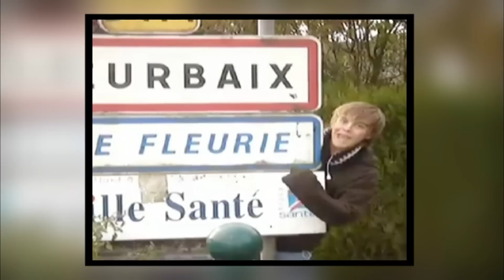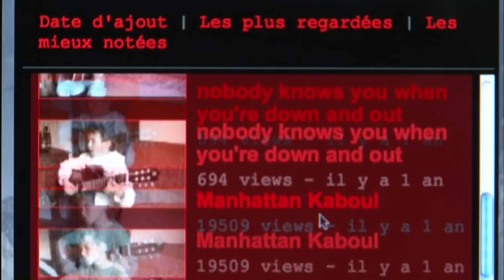Mon ado est une star grâce à internet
De plus en plus d'artistes se sont fait connaître par internet. Parmi les plus connus Kamini, Yelle, Grégoire, Lili Allen... Plus ils sont jeunes et plus ils savent user de ce média. Si certaines sociétés on tenté de récupérer le phénomène, certains artistes tente le tout pour le tout seul sur la toile. C'est le cas des PZK un groupe de 5 adolescents âgés de 18 à 20 ans, et c'est déjà presque celui de Loïc 12 ans. Tous ont un quotidien bien rempli grâce à leur passion : la musique. Portrait.
Réalisateur : Floriane Chaume
Genre : Famille - People